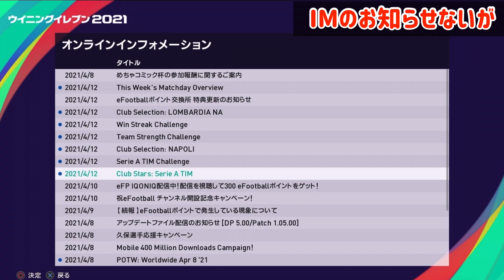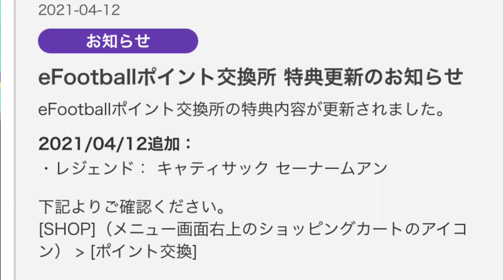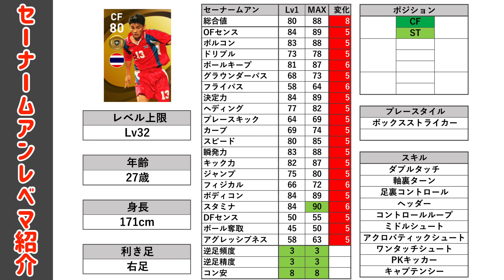【突然の追加】最新情報まとめ 今週はアーセナルIM 配布FPとポイント交換所にレジェンド追加！